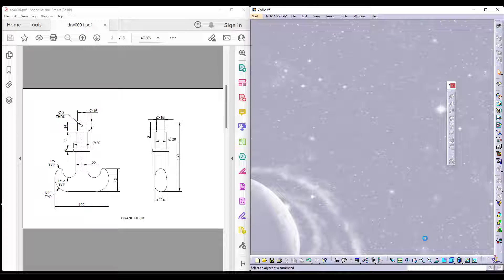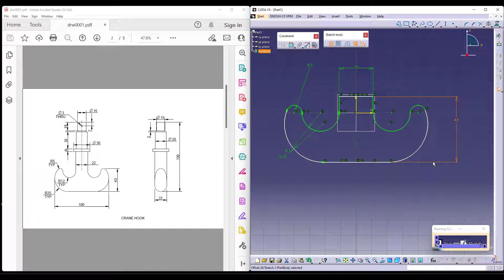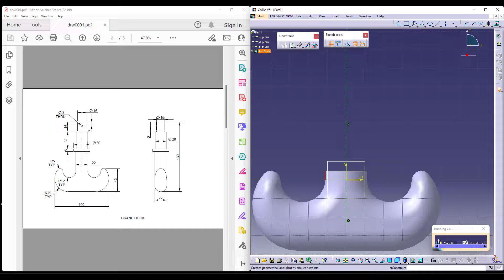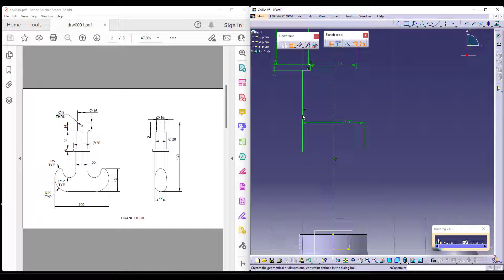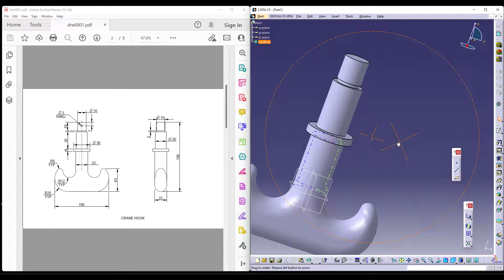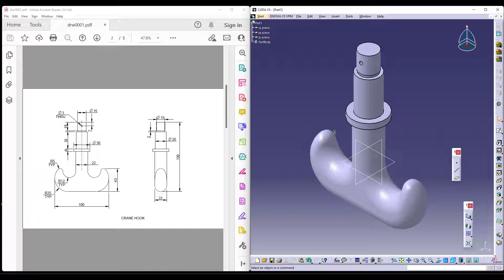CATIA V5 Assembly of Crane Hook Assembly | Tutorial for Beginners | CS CAD TECHNOLOGIES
The video comprises of a step by step approach of Crane Hook

For Step by Step Tutorial of each component please click on the link for the playlist of Crank Hook Assembly